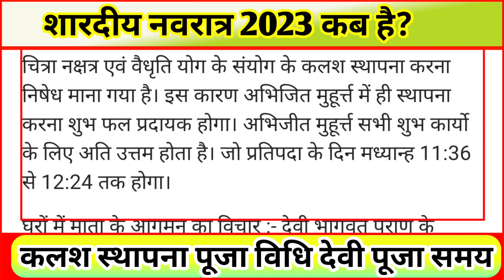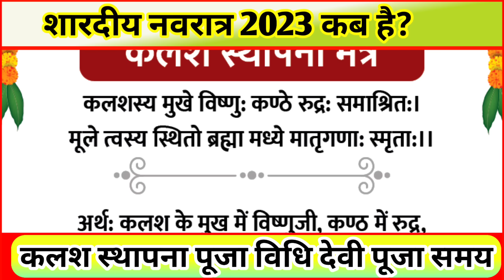Kalash Sthapna Kab Hai Navratri 2023 Kab Hai, कलश स्थापना शुभ मुहूर्त, Navratri Kalash Sthapna 2023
Shardiya Navratri 2023 Kab Hai | Durga Puja 2023 Date Time | शारदीय नवरात्रि 2023 कब से शुरू है